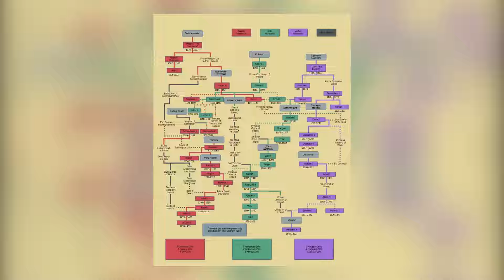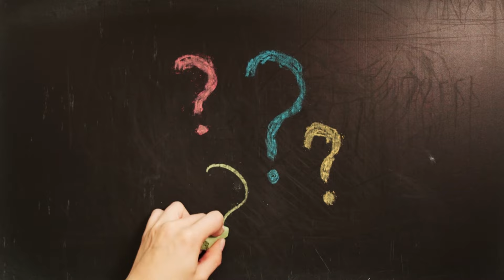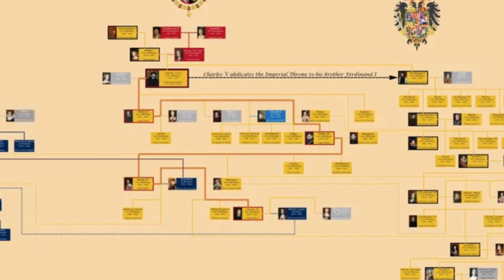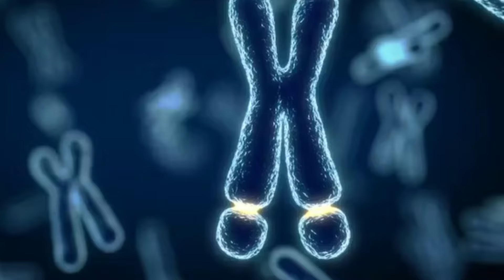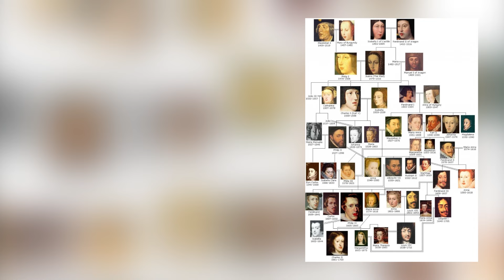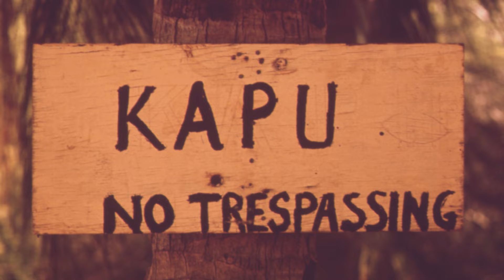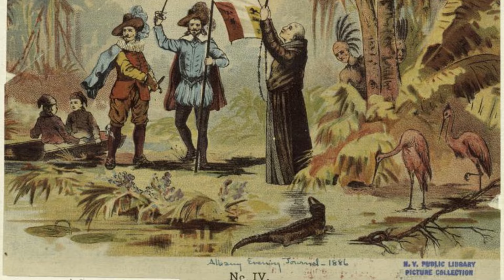Famous Families and the Effects of Inbreeding in History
Introduction to History, Exploration, Stories:
Journey into the shadows of history, where the practice of inbreeding unfolds its dark tales. From preserving power to clinging to wealth or religious purity, the consequences have been severe. Families, entrapped in their own circles, chose to marry close relatives, stacking the odds against genetic diversity and paving the way for health issues and physical abnormalities. Join us as we delve into historical cases, spanning ancient civilizations to recent communities, where inbreeding shaped destinies, caused disruptions, and posed extraordinary challenges.

About History Exploration Stories
🎥 Videos about History, Exploration, Stories
🎨 Written, voiced and produced by History, Exploration, Stories

Huge thank you for diving into history and learning what happend in our ancestors lives